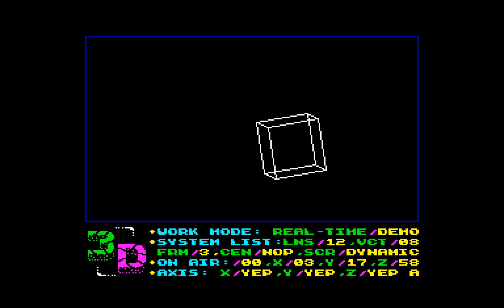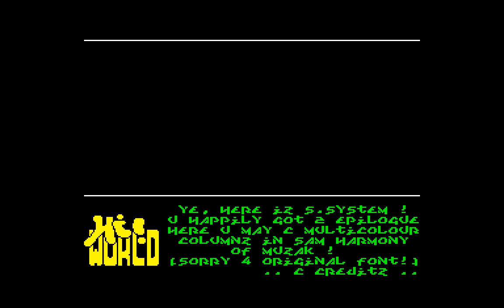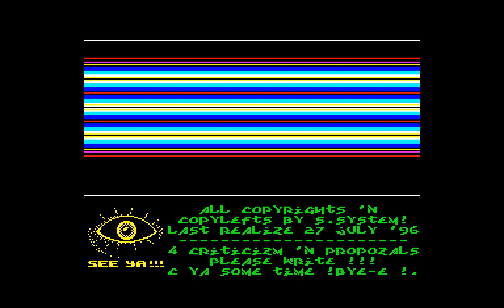Ascent - Enigma Group [zx spectrum AY Music Demo]